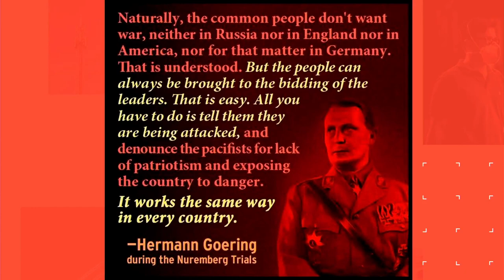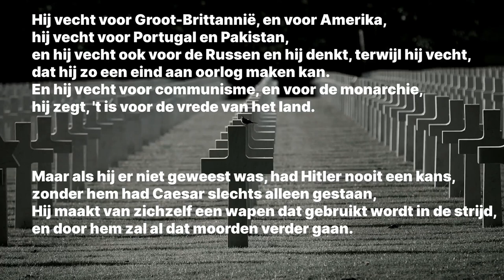BvB23 Pieter Stuurman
BEVRIJDING VAN BEDROG 2023

Vrede is géén oorlog, Vrijheid is géén slavernij, Kennis is kracht
Het is weer tijd voor uw jaarlijkse boostershot tegen de Nieuwspraak van de op volle toeren draaiende propagandamachine.

Met een aantal interessante sprekers onderzoeken wij op 9 september a.s. hoe wij een duurzame vrede kunnen bereiken door af te rekenen met zowel de zichtbare als onzichtbare wapens in de stille oorlog die tegen ons gaande is, tegen de burgers van Europa.

Tegelijkertijd verkennen wij de opties om een halt toe te roepen aan de ons miljarden kostende wapenleveranties aan Oekraïne, waar de oorlog inmiddels al meer dan driehonderdduizend slachtoffers heeft geëist. “Die oorlog” is de onze zeker niet, Mark Rutte!

Gezamenlijk prikken wij die dag de voorgeschreven werkelijkheid door die middels valse narratieven over o.a. CO2, stikstof, klimaatverandering, gender, “de” wetenschap, inflatie, oversterfte, Oekraïne, 9/11 en ga zo maar door, ons in voortdurende en onnodige angst proberen te houden, en/of ons te verdelen.

Kunnen wij ons nog keren tegen de ondoorzichtig tot stand gekomen nationale en supranationale wetgeving aangaande de WPG, het pensioenstelsel, de CBDC, Digital ID, etcetera, al dan niet uit de kokers van het WEF en de WHO, of moeten we alles maar accepteren?

Leer van de sprekers, neem deel aan diverse thema-tafel discussies en wissel nieuwe ideeën en initiatieven uit met andere deelnemers. Kunnen wij een krachtige Neo Pacifistische Beweging laten ontstaan?

Georganiseerd door de Vereniging Vrije Journalisten (VVJ),
Stichting 11 September en Gezond Verstand Media